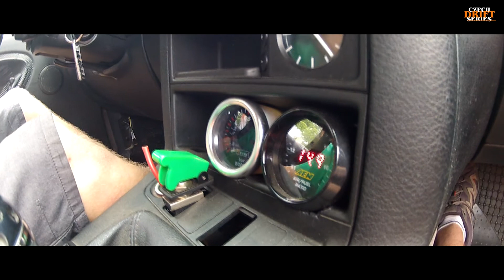BMW e36 325 TURBO, SC drift team Praha Gymkhana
Don´t forget to watch in HD 1080p!